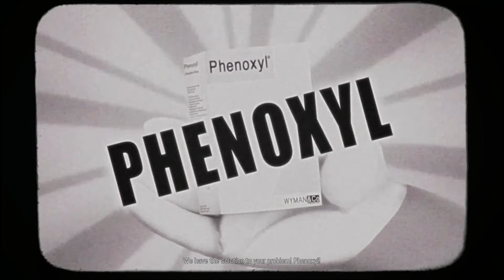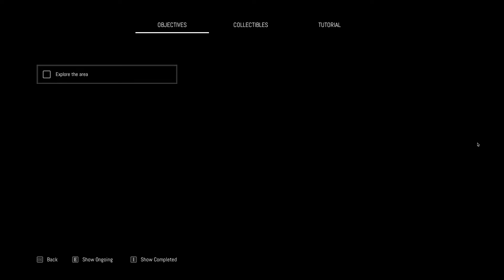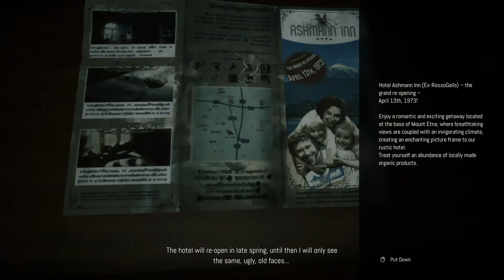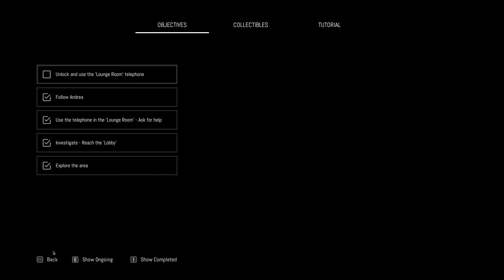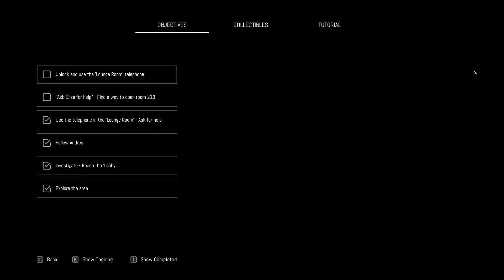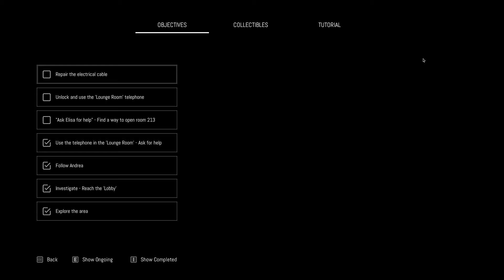Remothered 2 part 1